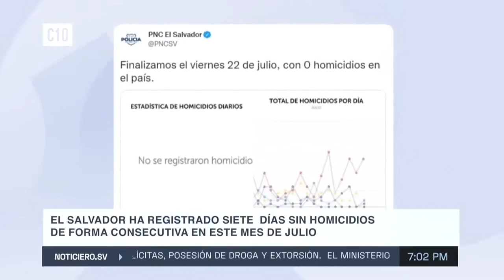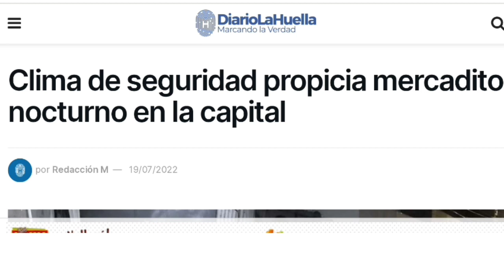Nayib Bukele construye el país más seguro de la región | JOSÉ URBINA